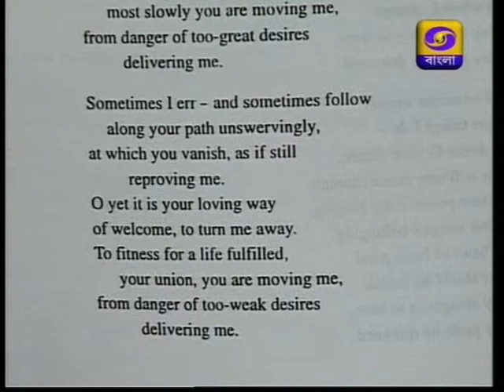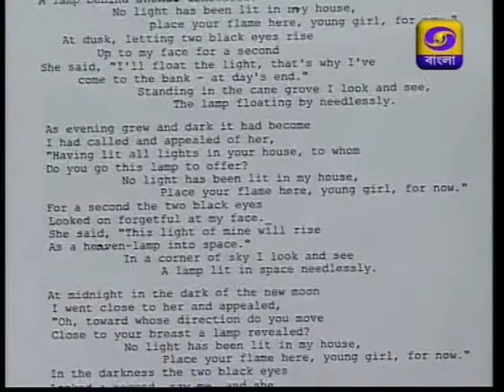Ekti Namaskare ////// Part 2